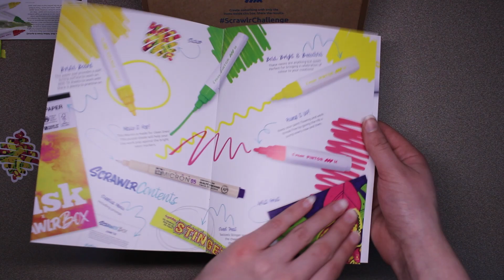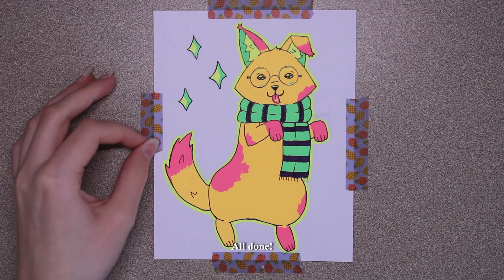Unboxing a Scrawlrbox | Neon Paint Pens!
In this video I will be unboxing another Scrawlrbox.

Staedtler fineliners

Ohuhu alcohol markers

Sakura Gelly Roll gel pens white

Sakura Gelly Roll stardust gel pens

Ohuhu mix media pad

Clear glitter ink gel pens

Zebra brush pens

🌿🎵~ Music ~🎵🌿

✨⏳~ Timestamps ~⌛✨

0:00 Intro
0:09 Unboxing
1:57 Swatching
3:15 Line art
3:36 Coloring
6:35 Outro